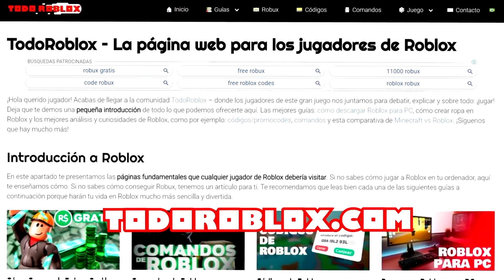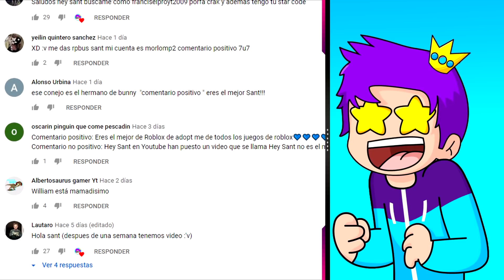*PONIZZY* la nueva skin misteriosa | Piggy Roblox 2